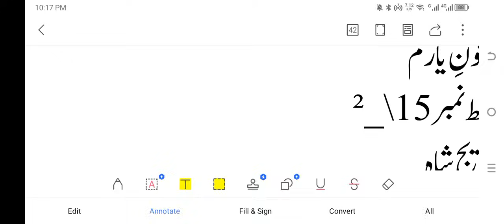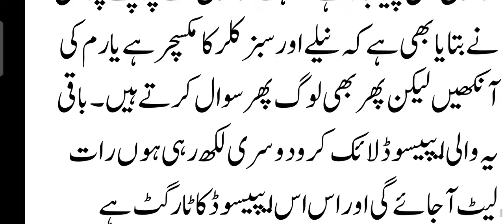Gangster based |Laila Khizar Romance 🔥 Rooyam Kiss Deal 😁|Epi 15_²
"Episode 15: A Forbidden Love Ignites
In this sizzling episode, Laila Khizar's romance reaches a boiling point! 🔥 Their love is put to the test as they navigate the dangers of their gangster world. But when a kiss becomes a deal, will their passion be enough to overcome the risks?
Rooyam Kiss Deal - a moment that changes everything! 😁 Join us as we dive into the intense and dramatic world of junooneyaram, where love and loyalty are constantly on the line. areejshahnovels"